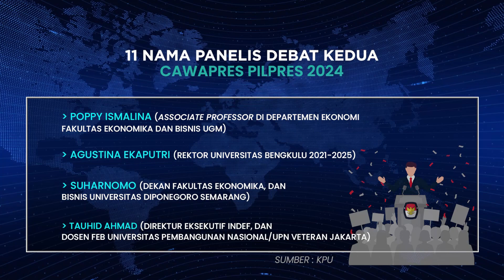11 PANELIS DEBAT CAWAPRES 2023